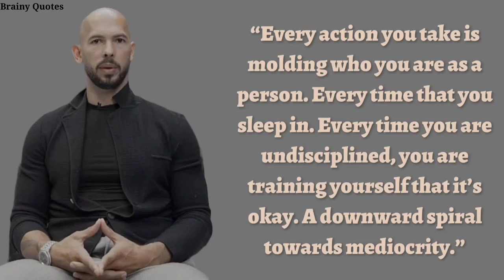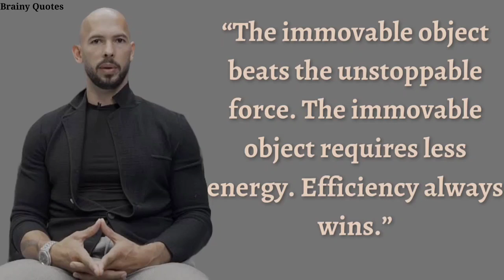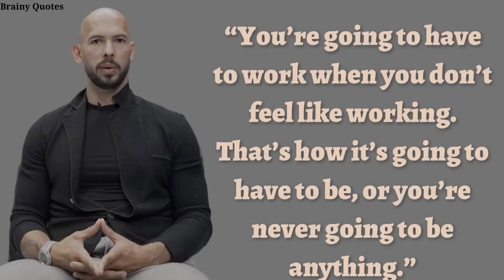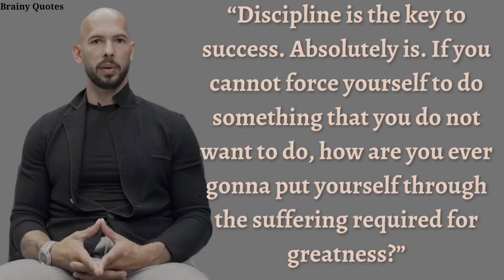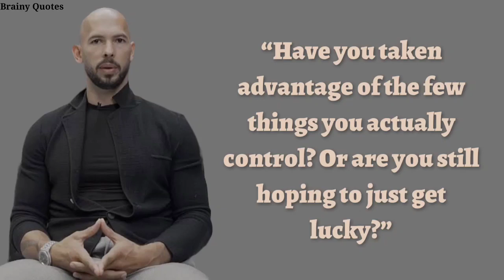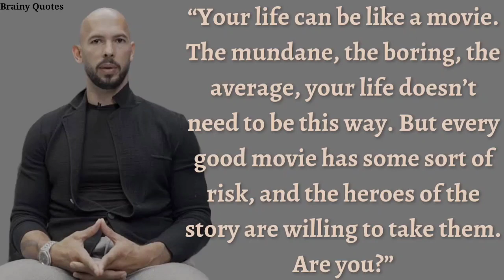Uncovering the Tate Brother's Shocking Secret...What Could It Be?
who is tate ?

                    Emory Andrew Tate III
December 1, 1986 (age 36)
Washington, D.C., U.S.
Occupations
Media personalitykickboxer
Years active
2005–present
Parent
Emory Tate (father)
Martial arts career
Height
6 ft 3 in (1.9 m)[1][2]
Weight
205 lb (93 kg; 14.6 st)[2]
Division
Cruiserweight
Light heavyweight
Stance
Orthodox
Fighting out of
Luton, England
Bucharest, Romania
Team
Storm Gym
Kickboxing record
Total
85
Wins
76
By knockout
23[a]
Losses
9
Mixed martial arts record
Total
3
Wins
2
By knockout
1
By decision
1
Losses
1
By decision
1
On December 29, 2022, Tate and his brother, Tristan, were arrested in Romania along with two women; all four are suspected of human trafficking and forming an organized crime group. Romanian police allege that the group coerced victims into creating paid pornography for social media. On December 30, 2022, a judge ordered him to be remanded in custody for 30 days, while the investigation continues.[7] On January 20, 2023, his custody was extended to February 27.[8]

andrew tate arrest
andrew tate arrested
andrew tate reaction
Andrew tate
50 motivational andrew tate quotes that will inspire you
billionaire andrew tate quotes
Andrew tate quotes
who is andrew tate
andrew tate￼
andrew tate interview
andrew tate motivational speech
tristan tate
Tate brother
 Tate brother
 Tate brother
 andrew tate speech
andrew tate
motivational video
andrew tate motivational video